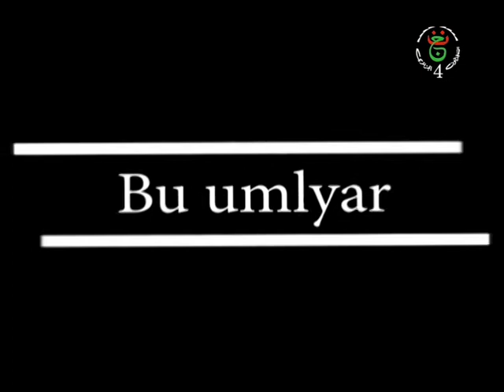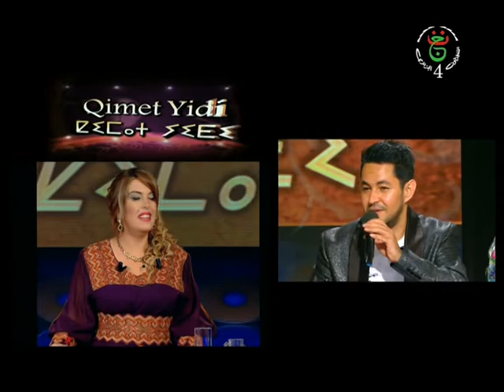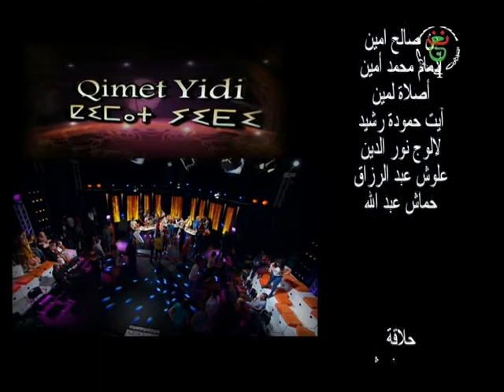qimet yidi 4 2018 kamel igmen milla alilou